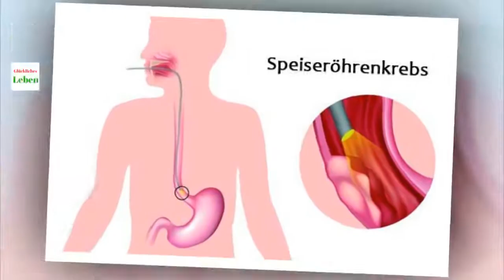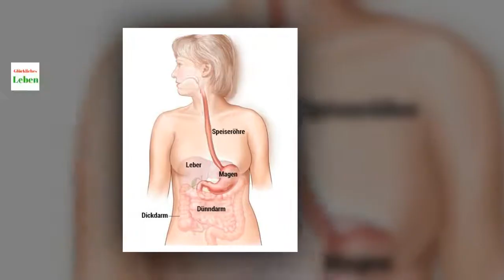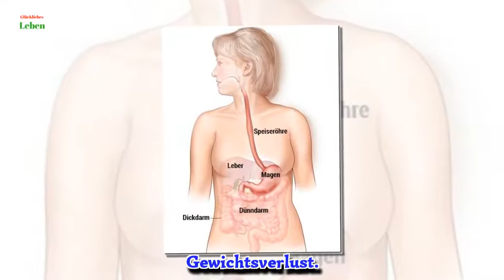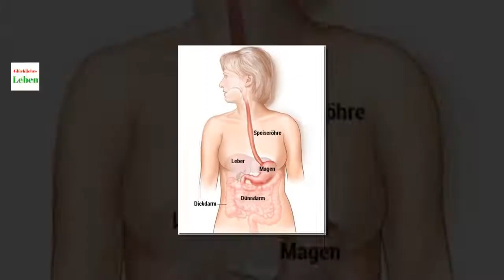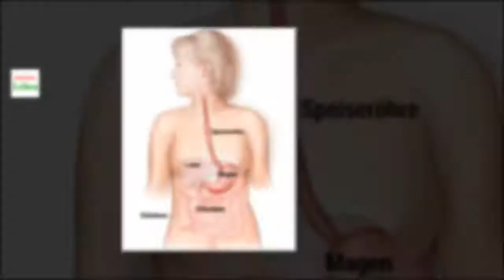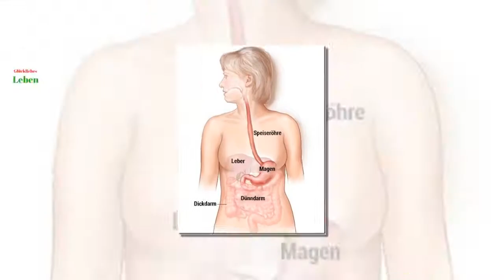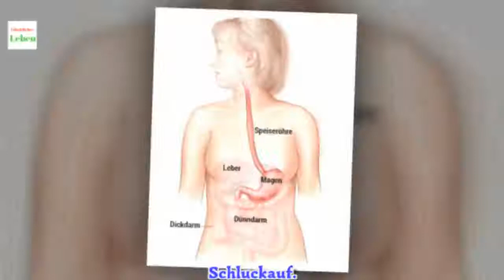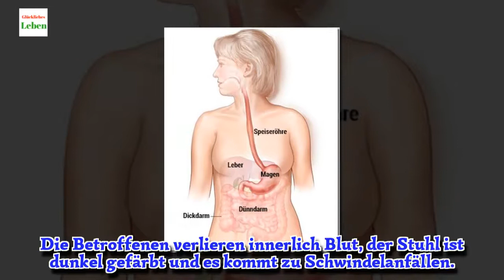Erkrankungen der Speiseröhre – häufigste Symptome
Speiseröhrenkrebs verursacht Symptome, die denen der Refluxösophagitis sehr ähnlich sind. So zum Beispiel Schmerzen beim Schlucken oder überschüssige Säure. Deshalb können diese Krankheiten oft verwechselt werden.